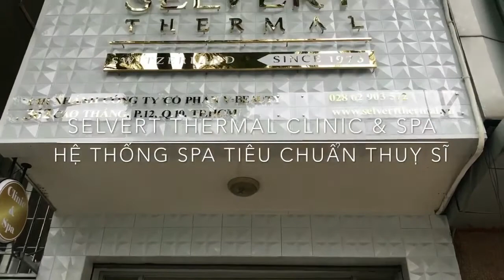​​SELVERT THERMAL CLINIC - SPA ĐẦU TIÊN TẠI VIỆT NAM CHÍNH THỨC KHAI TRƯƠNG 20/12/2017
► Viên MỸ tổng hợp 1 số video về các cách hướng dẫn sử dụng máy móc, thiết bị cũng như cung cấp 1 số liệu trình làm đẹp giúp cho bạn có thể hiểu rõ chi tiết các công cụ làm đẹp,giúp mang lại vẻ đẹp toàn diện cho bản thân.

🏠 Trụ sở chính: Số 308-310 Cao Thắng, Phường 12, Quận 10
- Chi nhánh 1: Số 362 Cao Thắng, Phường 12, Quận 10
- Chi nhánh 2: Số 226 Tô Hiến Thành, Phường 15, Quận 10
- Chi nhánh 3: Số 38 Hoàng Văn Thụ, Phường 9, Quận Phú Nhuận